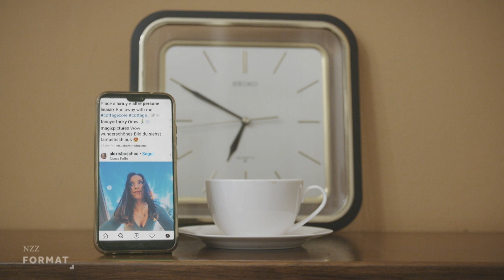bodypositivity - wir sind mehr als unsere Körper I Ausschnitt einer Dokumentation von NZZ Format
NZZ-FORMAT hat sich aufgemacht auf eine Reise in die Welt der Body Positivity Bewegung und hat die bekannteste Schwarze Bloggerin Österreichs Christl Clear und die Autorin von “Riot, don’t Diet”, Elisabeth Lechner in Wien getroffen.

Auf Sardinien haben wir mit den italienischen Fat-Acceptance Aktivistinnen von Belle di Faccia ( Huebsche Gesichter) getroffen und in Stuttgart mit Sandra Wurster von der Selbstliebe-Plattform Bauchfrauen getanzt. In Rom erzählt ein italienischer Politiker wie er im Parlament gegen Bodyshaming ankämpft und auf Sizilien fahren wir mit der Sizilianerin Nadia Lauricella Motorrad. Ihr fehlen seit ihrer Geburt ihre Gliedmaßen. Nach vielen Jahren des Versteckens hat sie begonnen ihr Leben auf TikTok zu teilen. Über 300.000 Follower folgen ihr mittlerweile.

Eines verbindet sie alle: irgendwann haben sie gesagt: es reicht, wir sind mehr als unsere Körper.

Ein NZZ Format über Schönheitsideale und „Bodypositivity“.